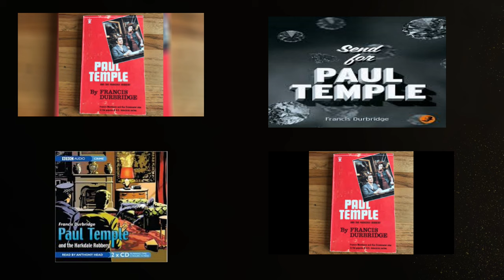Paul Temple And Geneva Mystery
IT IS VERY MUCH APPRECIATED.